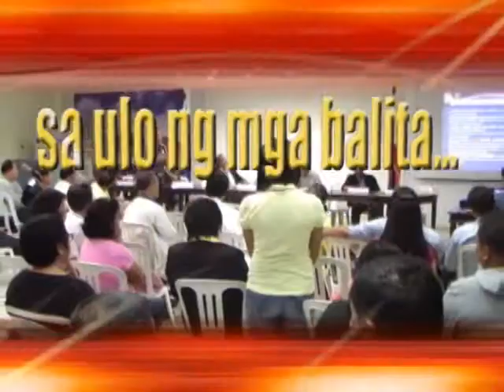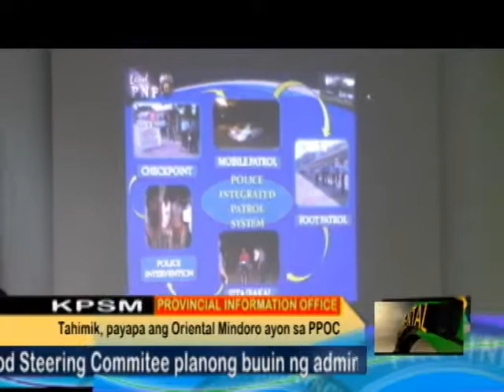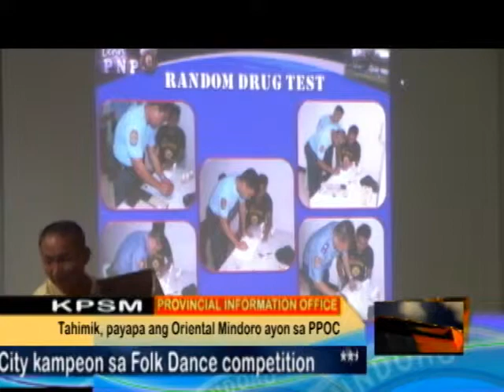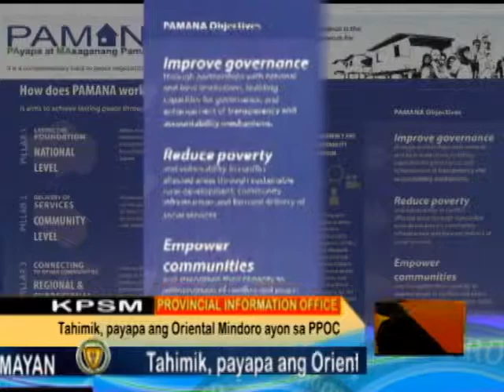kapitolyo or mindoro aug 2nd week 01